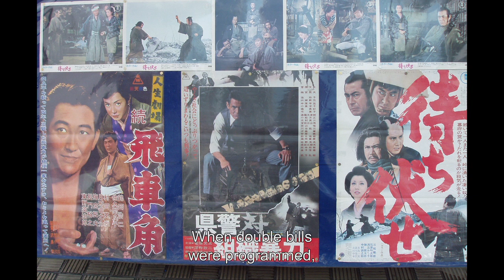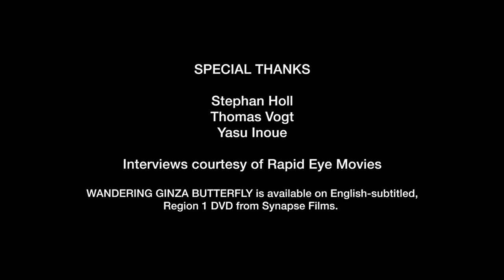shunya ito: directing meiko kaji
Arrow Video presents
“Female Prisoner Scorpion: The Complete Collection”
 First Blu-Ray Box Set (8 disks) in US & UK
SD, 17min 31sec, in Japanese with English subtitles

Starring the iconic and beautiful Meiko Kaji (Lady Snowblood, Stray Cat Rock) in a role that came to define her career, the four-film Female Prisoner Scorpion series charts the vengeance of Name Matsushima, who assumes the mantle of “Scorpion,” becoming an avatar of vengeance and survival, and an unlikely symbol of female resistance in a male-dominated world.

produced by Marc Walkow
edited by Kosaku Horiwaki (East River Films)
executive producer: Francesco Simoni

Interview originally shot in 2006 for Rapid Eye Movies
interviewer by Tom Mes
camera by Koji Masui
executive producer: Hiromi Aihara